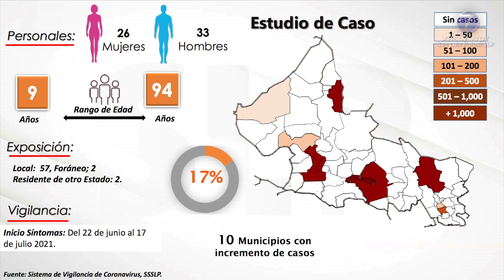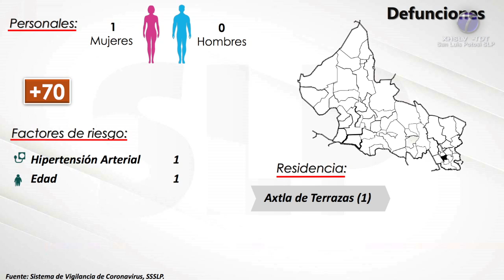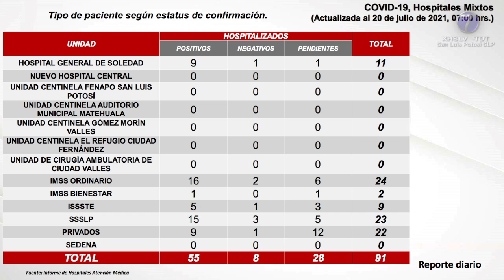Autoridades sanitaras reportan solo 59 nuevos contagios en las últimas horas.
Tras 5 días con más de un centenar de casos diarios de Covid-19, autoridades sanitaras reportan solo 59 nuevos contagios en las últimas horas.

SLP.- El Comité Estatal para la Seguridad en la Salud de San Luis Potosí, confirmó 59 casos nuevos de Covid-19 para un total de 66 mil 850; además se dio a conocer la defunción de una persona para un acumulado de 5 mil 715.

Los nuevos positivos corresponden a un grupo de 26 mujeres y 33 hombres de entre 9 y 94 años de edad, la mayoría adquirió la enfermedad de manera local en 10 de los 58 municipios del estado, así lo informó el director de salud pública, Fernando Hernández Maldonado

Los casos identificados se concentraron en la jurisdicción número 1 con 38 casos en la capital potosina y uno en el municipio de Soledad de Graciano Sánchez; en la zona 2 se presentaron tres caso nuevos: uno de Matehuala, otro de Moctezuma y uno más de Santo Domingo; mientras que en la región 3 no se ubicó contagio alguno.

Por otra parte, en la jurisdicción número 4 se suman nueve casos: cinco de Ciudad Fernández y cuatro de Rioverde; en la zona 5 se identificaron tres más en Ciudad Valles; mientras que en la 6 se añaden uno sólo de Axtla; además de dos casos en Coxcatlán de la región 7; aunado a dos más de carácter foráneo.

Las defunción reportada corresponde a una mujer de más de 70 años que residía en el municipio de Axtla de Terrazas; ella presentaba factores de riesgo como hipertensión arterial y edad avanzada.

Por otra parte, se informó de un incremento en el número de hospitalizados que aumentó a 91: 41 en condición estable, 38 graves y 12 personas intubadas; de las cuales: 55 son positivas a Covid-19, ocho negativos y 28 se encuentran pendientes de sus resultados.

En resumen, se han estudiado a 198 mil 677 potosinas y potosinos que han sido identificados como posibles casos de Covid-19, de las cuales se han descartado a 131 mil 417 personas, mientras que 41p permanecen a la espera de sus resultados.